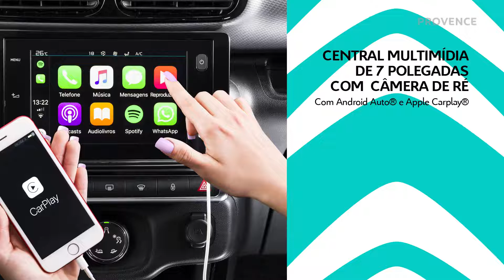Citroën Provence - Oferta - Citroën C4 Cactus Live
Filme produzido com animação de telas.
Oferta Março/2022.